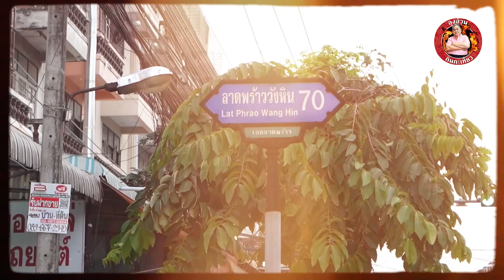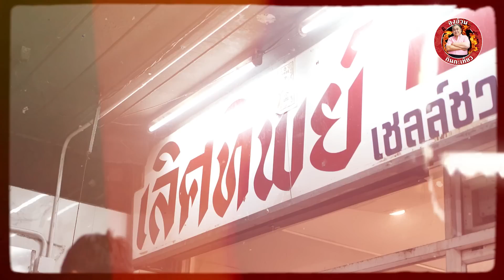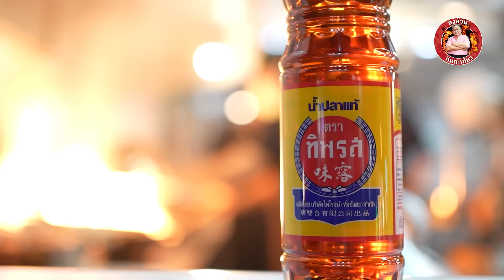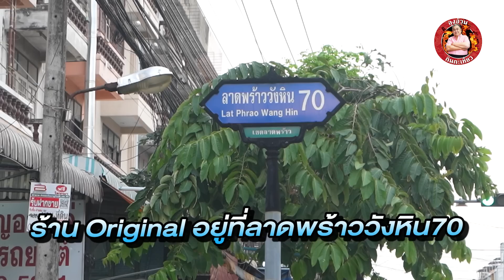ล้วงลึก สูตรลับ เมนูระดับตำนาน‘ปูทะเลไข่ดองน้ำปลา’ แห่ง “ร้านเลิศทิพย์”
‘ปูทะเลไข่ดองน้ำปลา’ถ้าพูดถึงเมนูนี้ มีอยู่ร้านนึงที่ลุงนึกถึงเป็นชื่อแรกๆเลย คือ“ร้านเลิศทิพย์”
ร้านข้าวต้มระดับตำนานย่านวังหิน เพราะนอกจากรสมือที่เฉียบขาดของ“เชฟกิ๊ก Top Chef”แล้ว
ที่ร้านนี้น่าจะเป็นเจ้าแรกๆในวงการที่ทำเมนูนี้มาขาย ตั้งแต่ประมาณ 60 ปีที่แล้วได้
วันนี้ได้มาเจอเซเลปเชฟอย่าง“เชฟกิ๊ก”ทั้งที ลุงเลยขอบุกครัวไปล้วงสูตรลับความอร่อยของเมนูนี้กันครับ

‘ปูทะเลไข่ดองน้ำปลา’ของที่นี่เป็นสูตรแต้จิ๋วโบราณของอากงเชฟกิ๊กที่มาจากเมืองจีน
โดยเค้าจะใช้ ปูขาวทองหลาง เนื้อแน่นๆ เปลือกบาง ไข่มีความหวาน ฉ่ำๆ
มาหมักดองข้ามคืนด้วยน้ำปลาอย่างดีและเครื่องยาจีน เพื่อเพิ่มความหอมและรสชาติที่กลมกล่อมขึ้น

ปูดองของที่นี่จะแตกต่างจากเจ้าอื่นคือมีกลิ่นหอมของเครื่องเทศจีนที่เป็นเอกลักษณ์
ตัวปูคือสดมากๆ เนื้อแน่น หวาน หอม ไข่เยึ้มๆเต็มกระดอง เสริมรสจัดจ้านด้วยน้ำปลาดองสูตรเด็ด
ที่มีความเค็มๆ นัวๆ ไม่เค็มโดด ช่วยชูรสชาติของปูไข่จานนี้ให้อร่อยเพิ่มขึ้นไปอีก

นอกจากความสดของปูที่เชฟกิ๊กเลือกใช้แล้ว หัวใจสำคัญที่ขาดไม่ได้เลยคือน้ำปลาแท้เกรดคุณภาพ
ซึ่งจากที่ลุงไปเจาะสูตรของเมนูปูดองมาจนทั่ว ปรากฎว่าเชฟมืออาชีพส่วนใหญ่ไม่ว่าจะเป็น ‘เชฟโน๊ต’
จากครัวบ้านปูไข่ดอง หรือ แม้กระทั่งเชฟกิ๊กเอง เค้าจะเลือกใช้น้ำปลาแท้ที่หมักด้วยวิธีธรรมชาติ
อย่าง น้ำปลาทิพรส ที่นอกจากจะมีความหอมที่โดดเด่นเป็นเอกลักษณ์แล้ว ยังช่วยเพิ่มรสชาติให้แต่ละเมนูมีความอร่อย กลมกล่อม ครบรสมากขึ้นด้วย

นอกจาก‘เมนูปูทะเลไข่ดองน้ำปลา’แล้ว ยังมีเมนูเด็ดที่ขึ้นชื่ออีกหลายจานไม่ว่าจะเป็น
“หอยลายผัดพริกเผา” ที่ใส่มาทั้งหอยลายและเนื้อปูก้อนไซซ์จัมโบ้ ผัดกับซอสพริกเผาสูตรเข้มข้น ออกครีมมี่ๆ หอมมันนัวๆ รสชาติเป็นเอกลักษณ์ไม่เหมือนใคร

“หมูมะนาว” จากนี้ก็ไม่เหมือนที่ไหนอีกเช่นกัน เพราะเค้าใช้ส่วนของคอหมูหมักด้วยเครื่องแบบจีนๆ
แล้วเอาไปทอด จนสุกหอม แล้วราดด้วยน้ำจิ้มซีฟู้ด รสจัดจ้านแซ่บๆ แบบไทยๆ

“เป็ดพะโล้” สูตรแต้จิ๋ว เนื้อเป็ดนุ่มๆฉ่ำน้ำพะโล้ที่ซึมเข้าเนื้อ หอมกลิ่นเครื่องเทศอ่อนๆ รสชาติกลมกล่อม

“ผัดผักกูด” ผัดแบบไฟแรงๆสไตล์ผักบุ้งไฟแดง ตัวผักกูดใช้เป็นส่วนยอดอ่อน สด กรอบ รสออกเค็มนิดๆ เผ็ดหน่อยๆ

“ออส่วน” เสิร์ฟในกระทะร้อน ตัวหอยนางรมมีความสด ไม่เละ เพราะผัดแยกส่วนกับไข่มา ไม่ถึงกับสุกดี
พอมากินรวมกันไข่,แป้งและถั่วงอกผัด แล้วไม่เลี่ยน อร่อยลงตัวเลย

ถึงแม้ว่า “ร้านเลิศทิพย์” จะดูเหมือนเป็นแนวร้านข้าวต้มสตรีทฟู้ดแบบธรรมดาทั่วไป
แต่แต่ละเมนูของเค้ามีความแตกต่างและโดดเด่นเป็นเอกลักษณ์มาก ซึ่งลุงก็ไม่แปลกใจเลยว่าทำไมร้านนี้ถึงอยู่มาได้ยาวนานกว่า 60 ปี ถ้าใครอยากมาลองชิมความอร่อยระดับตำนานแบบนี้
ก็ลองแวะเวียนกันมาได้เลยครับ ร้านเค้าตั้งอยู่ตรงปากหน้าซอยลาดพร้าววังหิน70 เป๊ะๆเลย

ร้านเลิศทิพย์
เปิด : 16:30–0:00

0:00 intro
0:58 เปิดรายการ
2:26 พูดคุยความเป็นมากับ เชฟกิ๊ก TopChef
6:00 บุกครัวล้วงสูตรลับ
12:02 อาหารเต็มโต๊ะ
16:16 สรุป